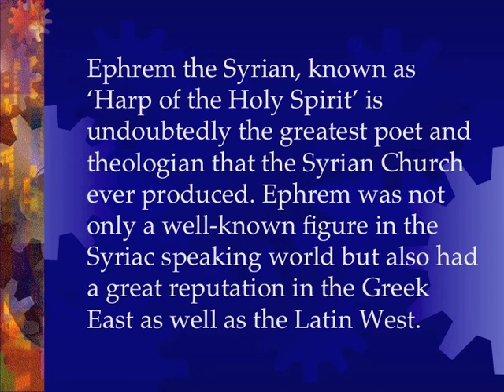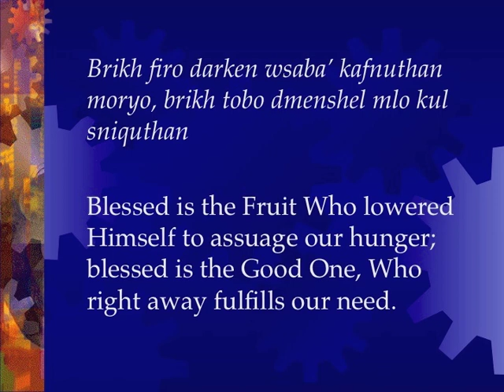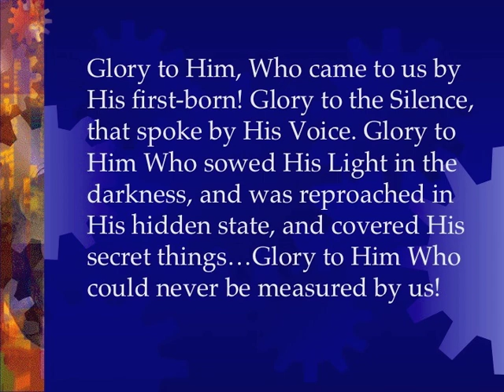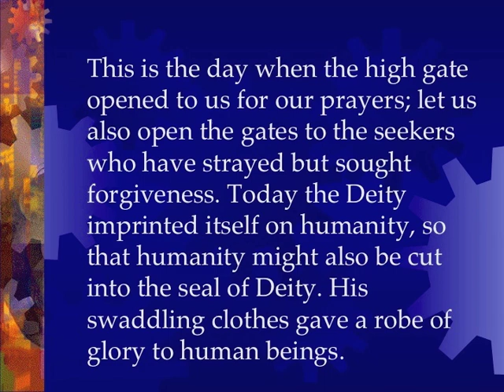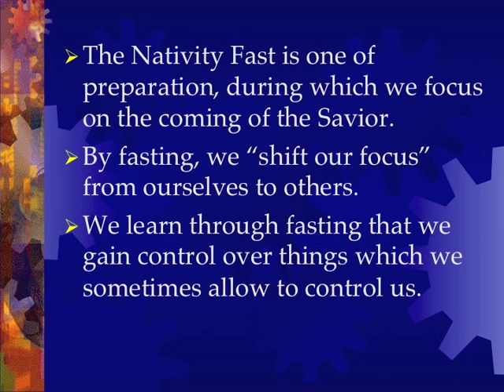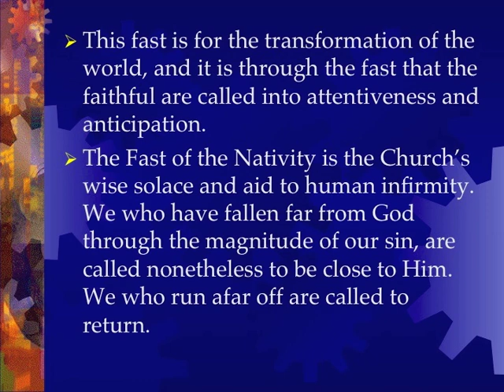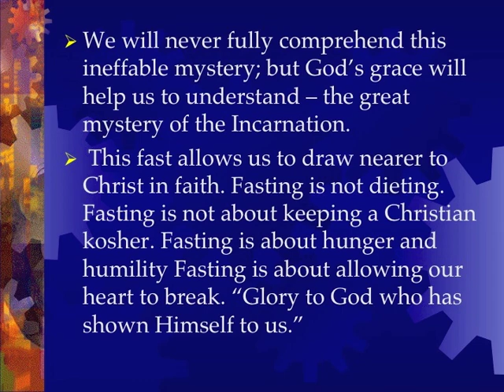On Nativity by St. Ephrem the Syrian - Reflections by Tenny Thomas